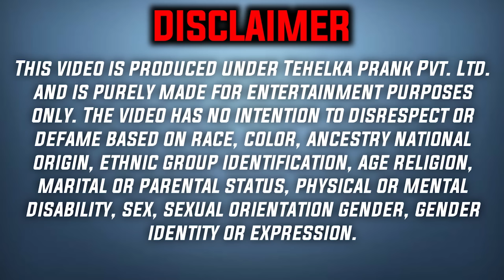PRANK ON ससुर जी 🥸 | Sunny Arya | Tehelka Prank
भारत माता की जय बोलने पर
आस पास खड़े लोगो ने क्या किया देखे पूरा वीडियो 🙏🏻

Tehelka Production

😍 तहलका मचाता रहूगा
बार बार आता रहूँगा 🔥